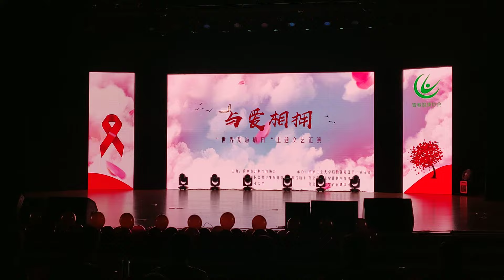Bangladeshi Students Dance Performance In China | Nanjing Tech University | World AIDS DAY 2019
World AIDS Day program held In Nanjing Tech University by Nanjing Tech Clinic & Hospital.
"The Royal Bengals" team from Bangladesh participated as the only foreign group.

Dancer - Km Maruf Hasan, Pavel Amilia , Anup Mondal,Jibon Kumar Biswas,Mustafijur Rahman, Radwan Ahmed, Saima Jahan,Sumaia Rahman, Tanzin Zisa,Rayhan,Sefath,Al Amin.

Song credits.
1-Djuice Hariye Jao

2-
Music: Bhoomi - Fagunero Mohonay Remo Fernandez - The flute song

3-
Film : Borbaad
Starring : Bonny, Ritika, Mainak & others.
Producer : Shree Venkatesh Films.
Presenter : Shrikant Mohta & Mahendra Soni Direction : Raj Chakraborty.
DOP: Subhankar Bhar & Supriyo Dutta
Script & Dialogues: Abhimanyu Mukherjee Lyrics: Prasen.
Singers : Arijit Singh & Prashmita Paul
Edit : Rabiranjan Maitra
Choreographer : Baba Yadav.

4-
Song-Jole Utho - Arfin Rumi, Shahid, Kaji Shuvo & Ayub
Artist-Shahid, Kazi Shuvo & Ayub
Album-Jege Utho - Various Artist

IMPORTANT ▼

Music is not owned by me . Please make sure you call before you come for the sessions , sometimes there are timing changes especially when we do intensives . Give this video a big thumbs up!!